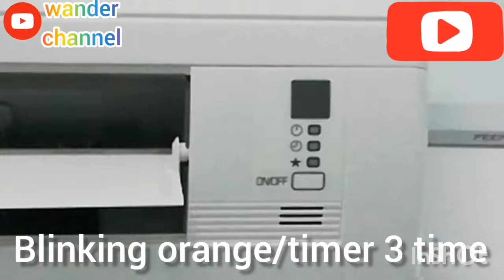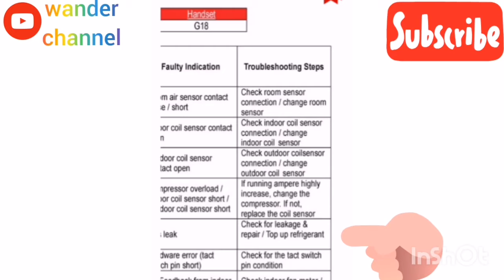Aircond berkelip orange @ timer 3 times and not cool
Semoga video ini memberi mafaat
Aircond blinking oren 3 kali